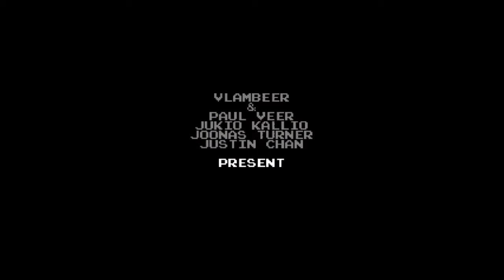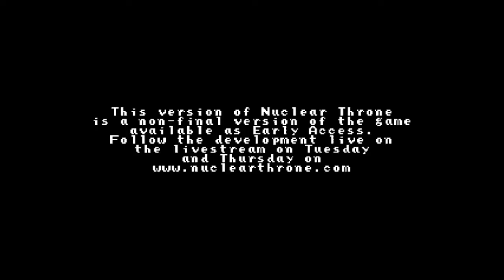Nuclear Throne Ep.7-CRYSTAL CAVES!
This video is pretty old but I uploaded it anyways, enjoy watching me suck.